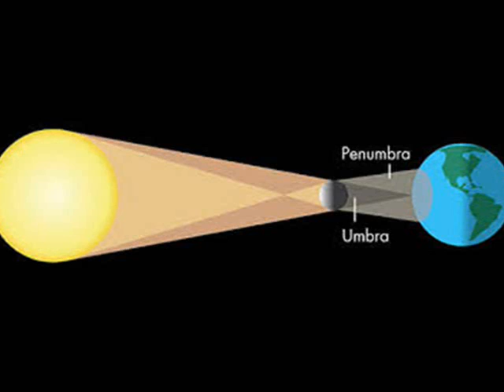Total Solar Eclipse of The Sun - 2015 - UK - Europe - Solar Eclipse - Totality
March 20, 2015 — Total Solar Eclipse - Time and Date
Supermoon total eclipse of equinox sun on March 20 | Tonight ...
Video: Solar eclipse 2015: highlights - Telegraph
Solar Eclipse 2015: Watch In Full - YouTube
Solar eclipse 2015: what you need to know | Science | The Guardian
Solar eclipse of March 20, 2015 - Wikipedia, the free encyclopedia
Freaky Friday: Solar eclipse, Supermoon, spring equinox - USA Today
Solar Eclipse 2015 - USA Today
Total Solar Eclipse of 2015 in Amazing Photos - Space.com
Total Solar Eclipse 2015: | March 20, 2015
NASA - Solar Eclipses: 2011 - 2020 - NASA Eclipse Web Site
NASA - Total Solar Eclipse of 2015 Mar 20
Solar eclipse 2015: 5 things to know - Vox
Solar eclipse 2015 best pictures from across Europe - Business Insider
Solar Eclipse 2015: First Spring-time eclipse in three centuries ...
Solar Eclipse 2015: Don't fear if you missed the partial eclipse over ...
The Total Solar Eclipse of 2015 - Slooh
Solar Eclipse Calendar for 2014, 2015 - Moongiant
Watch Live: 2015's Total Solar Eclipse | Popular Science
Solar Eclipse 2015 Kicks Off a Day of Celestial Events - ABC News
Total Eclipse of the Sun: 2015 March 20
The Solar Eclipse Of 2015 Will Be Visible Only In Europe, But That ...
Watch a Total Solar Eclipse Without Venturing to a Remote Island ...
EclipseWise - Eclipses During 2015
BBC News - 'Breathtaking' solar eclipse witnessed by millions
Vernal Equinox 2015: Solar eclipse, supermoon kick off spring in the ...
Total Solar Eclipse 20 March 2015
Solar eclipse 2015: Live updates as the world turns dark (briefly ...
TOTAL SOLAR ECLIPSE New Moon in Pisces + EQUINOX March ...
Solar eclipse 2015: Spectacle for star-gazers but beware of dangers ...
Solar Eclipse on the Equinox A Powerful Catalyst for New Beginnings
Solar Eclipse - The Mind Unleashed
Solar Eclipse March 2015 - Darkstar Astrology
Animated gif of March 20, 2015 solar eclipse - Boing Boing
Total solar eclipse 2015 - Visit Faroe Islands
ESA minisatellites to follow Europe's solar eclipse / Space ...
Solar eclipse 2015 - Chicago Tribune
Your minute-by-minute solar eclipse timeline for the British Isles ...
UK Solar Eclipse 2015: Birmingham will be plunged into darkness in ...
Stunning photos of the solar eclipse - Mashable
Solar Eclipse 2015 on Devour.com
Faroe Islands Total Solar Eclipse - TravelQuest Tours
Out of the shadows: Solar eclipse shines a light on Faroe Islands ...
Where to watch today's solar eclipse | The Verge
Eclipse pix and video: The March 20, 2015, solar eclipse. - Slate
Total Solar Eclipse 2015 March 20 - U. of M. WWW server